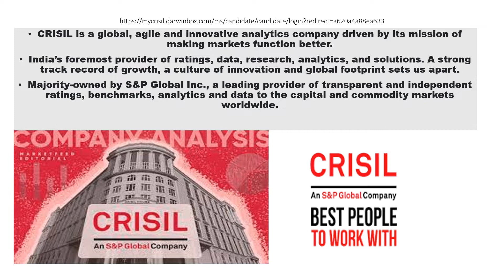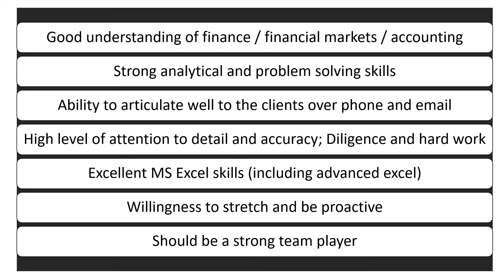Hiring Alert for Research Analyst | Hiring MBA | CA | Finance Job | CRISIL | S&P Global Career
🔴GRAB YOUR FREE certificate course by Elearnmarkets.

Learn Basics of Stock Market and Get Certification For Free

Use Code - FINPLAN

list=PL4sqPbOEYWk3mGmypDlhSWqs2Q4Lh3t1N